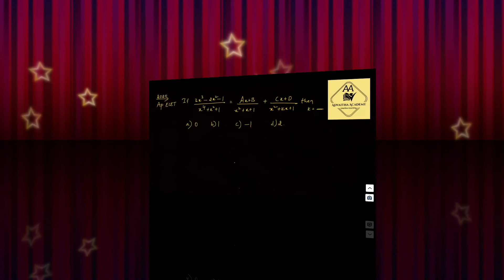AP ECET TS ECET Maths | Partial Fractions Previous year ECET Questions Part 7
AP ECET Maths
TS ECET Maths
Partial Fractions Previous ECET Questions

This video series contains previous questions asked in AP and TS ECET Maths in the topic Partial Fractions

For notes in PDF format(only readable) download the advaitha academy telugu app and take subscription at just 299/- for  12 months. As videos are uploaded in the channel we will update notes PDF in the channel.

Please watch the video completely for getting total concept. If you like the video and find it helpful please hit the like button, share with your friends and comment how you feel about the concept explained in the video which boosts us in making more such videos. Thank You and Happy Learning.

ADVAITHA ACADEMY is started with a vision to provide the highest quality education at free or affordable pricing in the field of Diploma Electronics and Electronics Engineering Subjects and Competitive exams related to them.

(i)  Video lectures for building knowledge in ECE Courses for clearing University Exams.
(ii)  GATE ECE Lectures in Telugu
(iii) Engineering Maths Lectures in Telugu
(iv) ECET ECE Lectures and ECET Maths Lectures
(v)  Exam Notifications
(vi) Exam analysis
(vii)Every details about job notifications through GATE ,Diploma for ECE Students
(viii)6-10 Maths,Intermediate Maths,IIT JEE mains and  Maths Olympiad videos